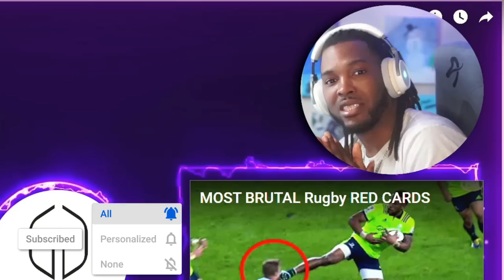American Reacts To The Greatest Rugby Tries Of 2021!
American Reacts To The Greatest Rubgy Tries Of 2021! We Check out some of 2021 GREATEST rugby tries! Some of you said that there is so much more to the sport than the hits, So we checking out so great rugby plays! Make sure to give the video a thumbs up and post in the comments!

Shoutout To @GGRUGBY For Todays content!

Prayers To Ukraine.